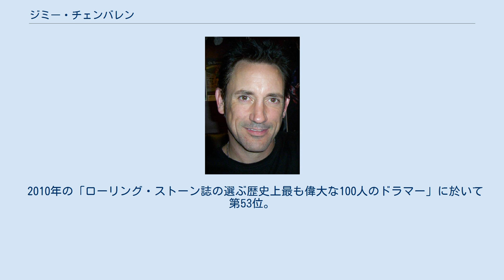ジミー・チェンバレン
スマッシング・パンプキンズのメンバー
ジミー・チェンバレン（Jimmy Chamberlin、1964年6月10日-）は、アメリカ合衆国のドラマー。
オルタナティヴ・ロックバンド、スマッシング・パンプキンズのドラマーとして活動。
 アメリカ合衆国イリノイ州の中都市、ジョリエットで6人兄弟の1人として生まれる。
父はジャズバンドでクラリネットを、兄はドラムをプレイするという音楽一家で育つ。
 9歳の時にドラムを始め、15歳の時には地元のバンドで演奏するようになる。
様々なバンドを転々とした後、友人にビリー・コーガンを紹介され、スマッシング・パンプキンズに加入することになる。
当時、ジミーは大工をしていたが、パンプキンズの活動に集中するため、ほどなくして仕事を辞めている。
 パンプキンズが成功への歩みを進める一方で、ジミーは深刻なヘロイン中毒に陥っていた。
ツアー中のある日、ホテルの部屋で一緒に麻薬をやっていたバンドサポーターのジョナサン・メルビンがオーバードースしてしまう。
同室で摂取していたジミーは逮捕され、この一件によりバンドを解雇された。
 その後、元スキッド・ロウのセバスチャン・バックのソロ・プロジェクトに参加するが、程なくしてパンプキンズに呼び戻され、2000年の解散までドラマーを務めた。
 解散後はビリーと行動を共にし、2001年にはズワンを結成するが、このバンドは短命に終わり、アルバム一枚を発表した後の2003年に解散した。
 2004年には自ら新プロジェクト『ジミー・チェンバレン・コンプレックス』を立ち上げ、翌年にはアルバムを出した。
 2006年にパンプキンズが再結成されると、ジミーはビリーと共に参加。
アルバムを制作し、これをサポートするツアーにも参加するも、2009年に脱退を表明。
 今後は自身のバンド、ジミー・チェンバレン・コンプレックスの一員として音楽活動を続けることを表明したが、2015年にサポートメンバーとしてバンドに復帰し、2018年よりは三度正式メンバーとして復帰した。
 元々はジャズドラマーであったこともあり、ジャズとロックの双方から影響を受けている。
ジミーによると、ロックドラマーではキース・ムーン、ジョン・ボーナム、イアン・ペイスが、ジャズドラマーではトニー・ウィリアムス、エルビン・ジョーンズ、そしてジーン・クルーパが彼のプレイスタイルに大きな影響を及ぼしている。
 オンライン・マガジンのGigwise誌は、2008年にジミーを偉大なドラマーランキングの第5位に選出した。
このランキングには、ジミーが憧れるドラマーも多数ランクインしている。
 2010年の「ローリング・ストーン誌の選ぶ歴史上最も偉大な100人のドラマー」に於いて第53位。